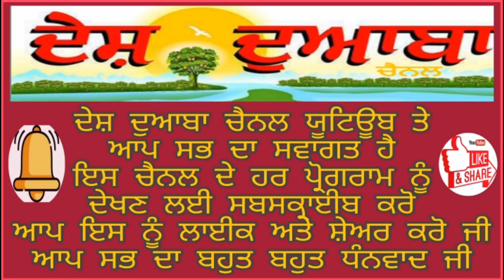Guru Ravidass Ji's 646th Gurpurab and 2nd Grand Nagar Kirtan celebration in Yuba City-Prat-1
Sri Guru Ravidass Ji's 646th Gurpurab and
2nd Grand Nagar Kirtan celebration in Yuba City on April 9, 2023
Video Credit: Prem Kumar Chumber # Desh Doaba Chanel

DD 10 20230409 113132 SOHANG